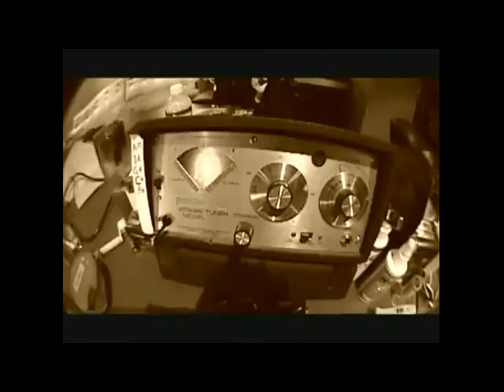Mushroomhead & Meshuggah - The dream is over (Subtitulos en español)